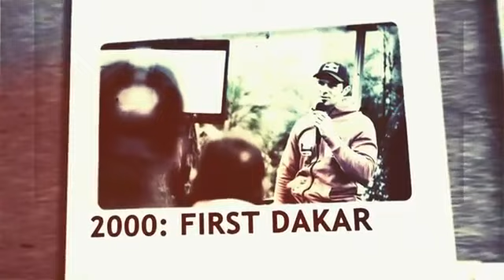Preparing for the Dakar Rally - Cyril Despres - The Road to Dakar1292